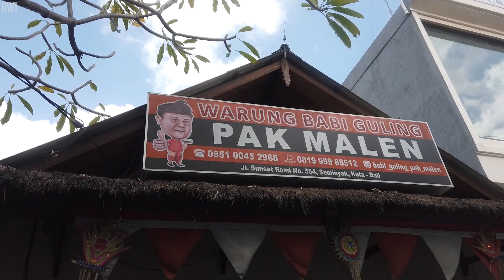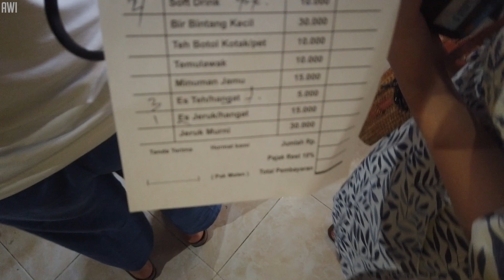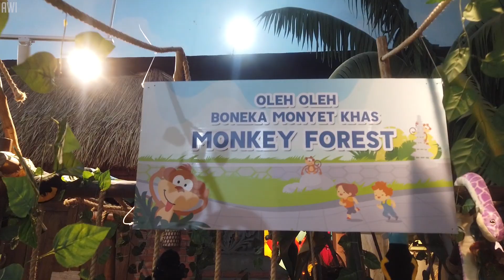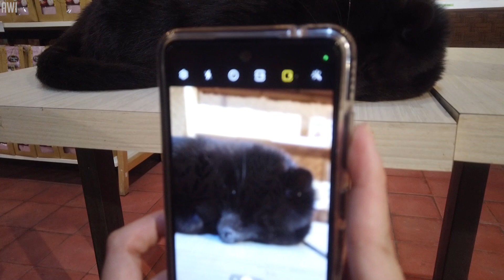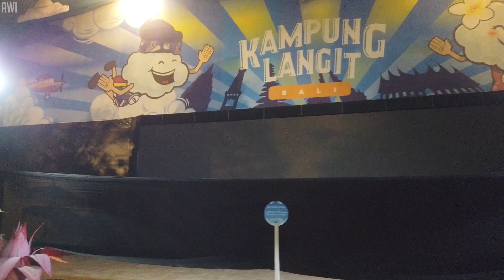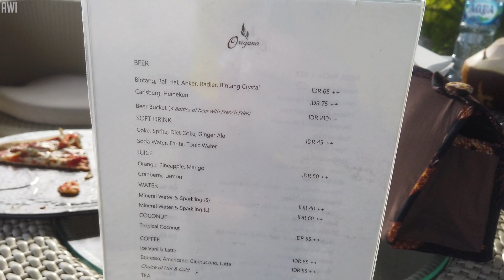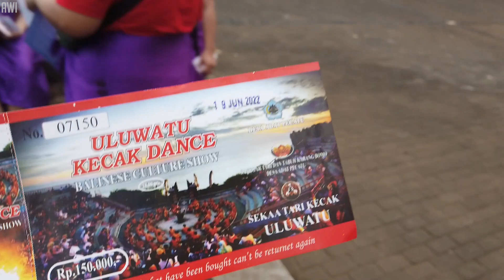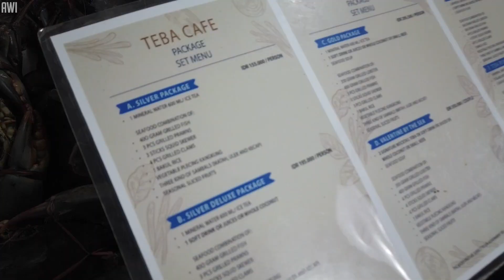VLOG Bali day 3 - Nasi Pak Malen, The Keranjang, Melasti Beach & Tari Kecak / Vlog Awi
Warung Babi Guling Pak Malen
Alamat: Jl. Sunset Road No.554, Seminyak, Kec. Kuta, Kabupaten Badung, Bali 80361
Closes 6 PM
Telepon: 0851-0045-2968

The Keranjang Bali - Surga Baru Oleh Oleh Bali
Shopping mall in Kuta
Resembling a woven basket, this shopping center offers both traditional crafts & modern fashions.
Address: Jl. Bypass Ngurah Rai No.97, Kuta, Kec. Kuta, Kabupaten Badung, Bali 80361
Closes 10 PM

Pantai Melasti / Melasti Beach
Alamat : Desa Ungasan, Kecamatan Kuta Selatan, Badung, Bali

Tari Kecak & Api Uluwatu
Scenic waterfront venue at Uluwatu Temple, offering traditional Balinese dance shows every day.
Uluwatu Kecak Fire and Dance Show Ticket in Bali - IDR 150,000
Alamat: Kawasan parkir Pura Uluwatu, Jl. Uluwatu, Pecatu, Kec. Kuta Sel., Kabupaten Badung, Bali 80361
Hours: 7 AM–8 PM

Teba Cafe Jimbaran Official - Restoran Seafood
Grilled clams, snapper & other local seafood dishes whipped up in this casual, beachside eatery.
Alamat: Jl. Pantai Muaya four season hotel, Jimbaran, Badung Regency, Bali 80361
Closes 11 PM
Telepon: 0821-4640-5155